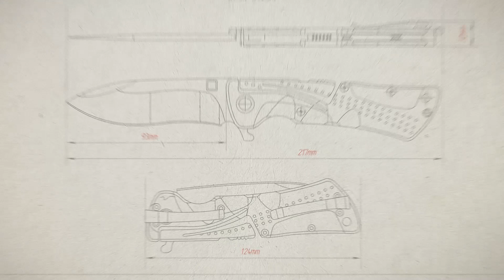Про ножи: Kizlyar Supreme Asket VG10, обзор ножа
Рубрика "Про ножи" в которой мы познакомим вас с ножом, выигранном в Москве на выставке клинок 2023 в соревновании по "Зарубе" от Kizlyar Supreme, модель называется Asket из стали VG10